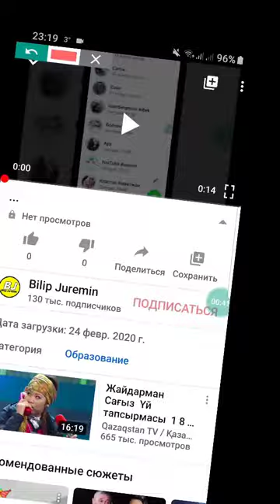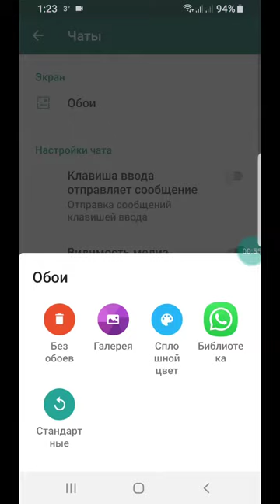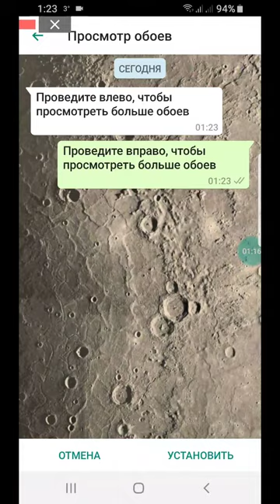WhatsApp обой қалай өзгертеді